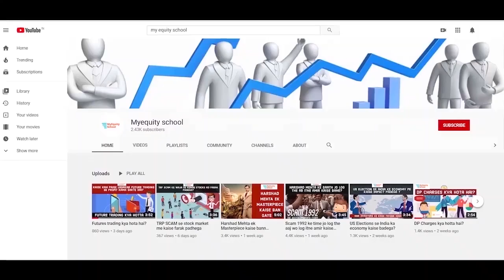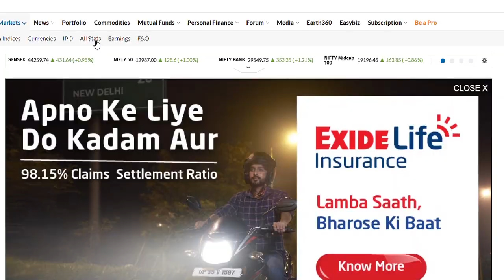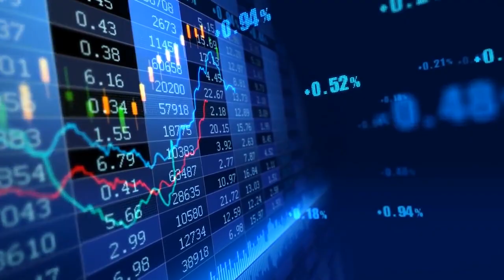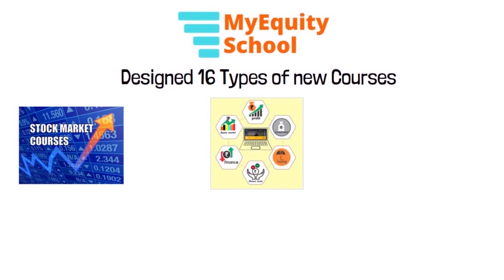Trading ke pehle Stock price kaise pata kare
Dosto aaj hum iss video meh dekhege ki kaise aap ek dinn pehle hi pata kar sakte hai ki stock ka price upar jayega ya niche?